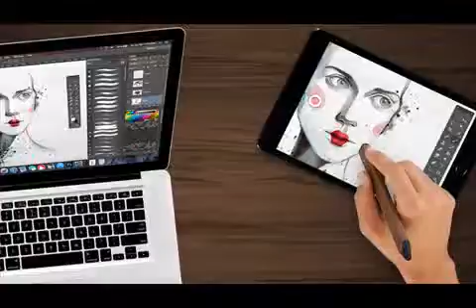best laptop for fashion design student